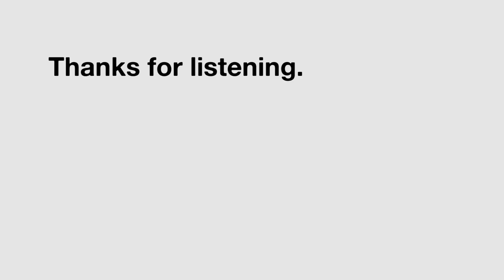Relay Part One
Season 4 - Relay: Part One
album art by Arthur Hickman (arthurhickman.com)

0:00 - That's A Nice Grill (Perturbator - Welcome Back/Perturbator's Theme)
4:16 - The Minute Hour (Cliff Martinez - Only God Forgives)
5:03 - FSPC (Sam Spence - Silent Season of a Hero)
8:09 - Carman (Cliff Martinez - Chang and Sword)
10:31 - Steamy Creamy Crazy (Sam Spence - Tijuana Trip)
11:26 - Rodey The Long Haired Chef
13:58 - Club Magic (Sam Spence - The Paris Whistler)
17:04 - Yes, Mr. Chairman (Sam Spence - The Searcher)
19:22 - Two Scoops (Nightmares on Wax - Night's Interlude)
21:00 - It's A Baby Boy (Sam Spence - Quest for a Silver Trophy)
23:45 - Come Here Kid (Sam Spence - Quest for a Silver Trophy)
27:01 - DUNDARIOUS REDRIPULIN (Philip Glass - Forgetting)

Additional Music by Sam Spence.
subtitles courtesy of ghost2021a